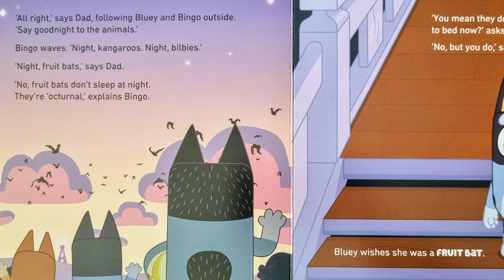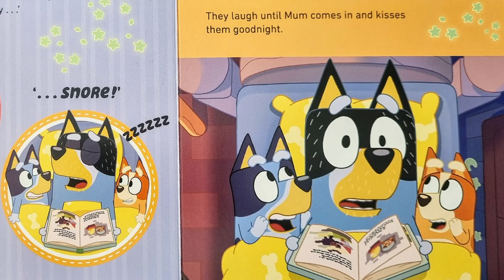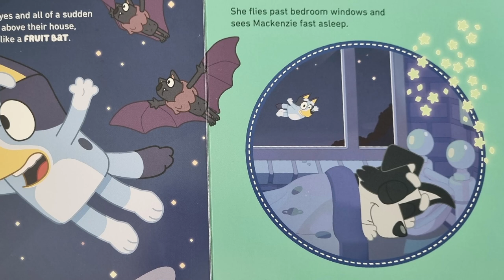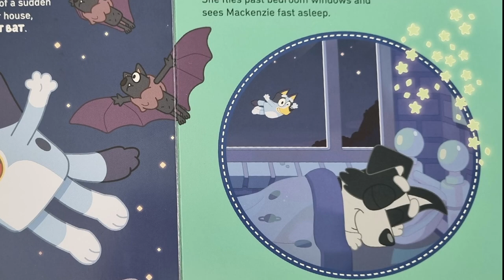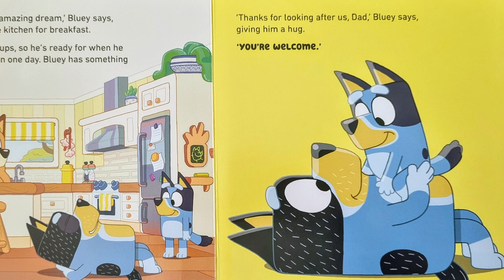Bluey: Fruit Bat! | A Exciting Bedtime Story!🔥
Today I will be reading Bluey: Fruit Bat by Bluey.😁